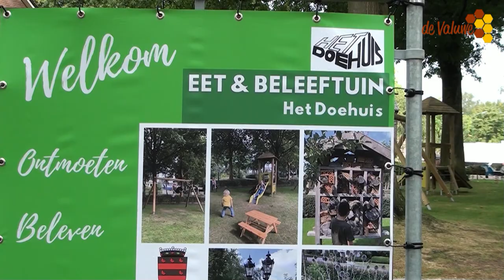Opening Eet en beleeftuin